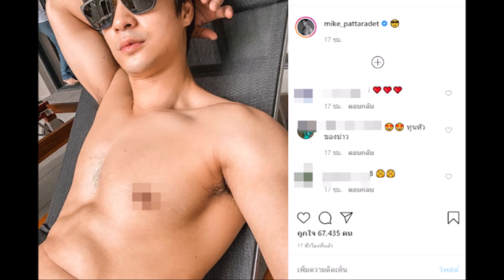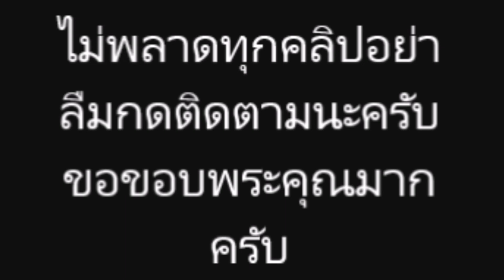แซ่บปรอทแตก “ไมค์ ภัทรเดช” เปลื้องผ้าอวดหุ่นล่ำ สาว ๆ กรี๊ด